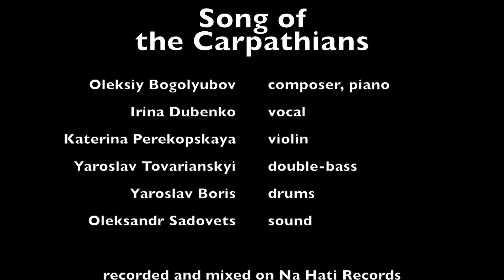Song of the Carpathians (O. Bogolyubov)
“Song of the Carpathians” (О. Боголюбов)
 vocal -  Ira Dubenko
 violin - Екатерина Перекопская
 piano - Oleksiy Bogolyubov
double-bass - Yaroslav Tovarianskyi
drums - Ярослав Борис
sound - Oleksandr Sadovets